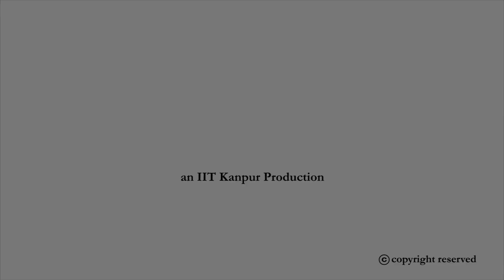noc20-ma54-lec37 - Matrix of a Linear transformation Continued...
Matrix of a Linear transformation Continued...